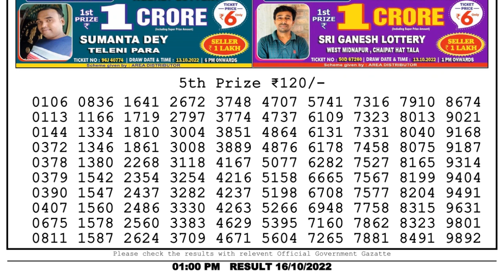Nagaland Lottery Sambad Live 1pm 16.10.21